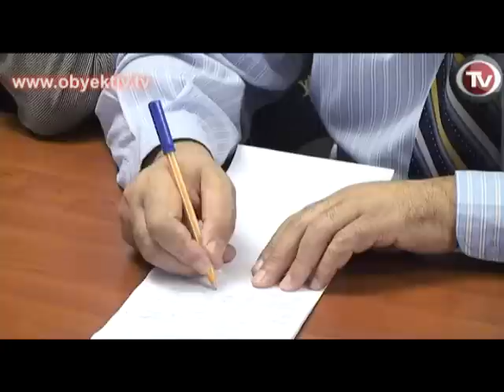NEMƏT PƏNAHLI AZƏRBAYCANDA MİLLİ MƏNAFEYİ MÜDAFİƏ EDƏN SİYASİ QÜVVƏ YOXDUR